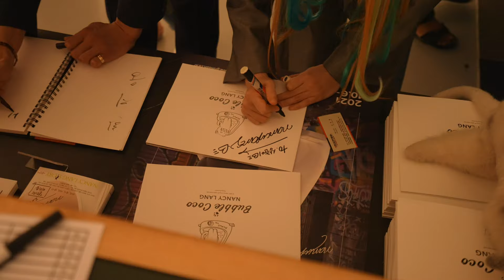2021 Bubble Coco Nancy Lang